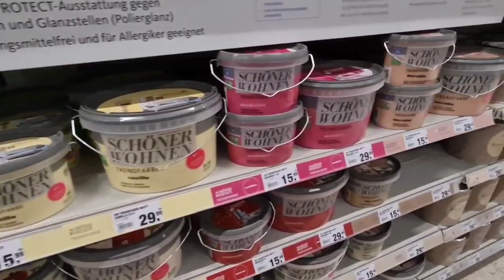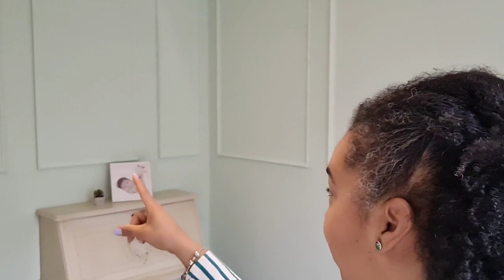TRANSFORMAÇÃO QUARTO DE MENINA / DIÁRIO DA REFORMA + QUARTO INFANTIL.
Nesse vídeo eu compartilhei com vcs a reforma que fizemos no quarto da Antonia. Espero que vcs gostem do  vídeo.

Me sigam no Instagram do canal: rotinandocomvapeters